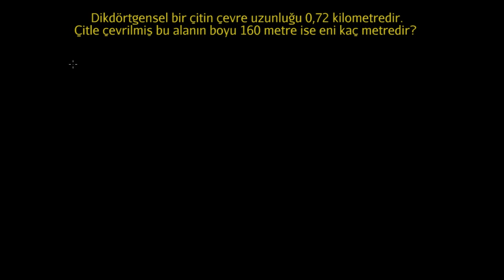Birim Çevirerek Çevre Hasaplama (Geometri)